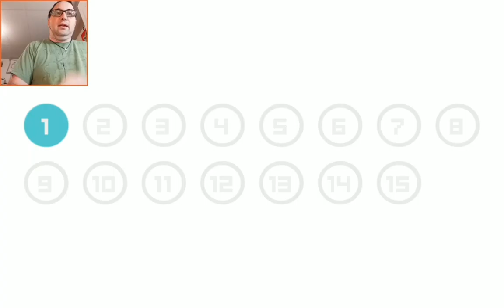Platform Ho in Sotbot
I play this puzzle platformer game by Raregardener. I must take a leap of faith to move ahead.